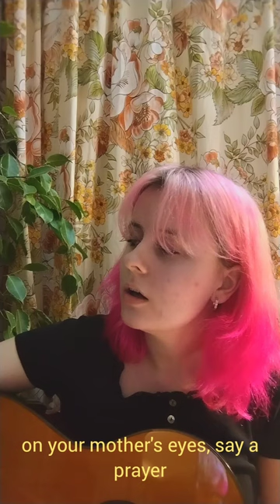you know what they do to guys like us in prison - my chemical romance (bossa nova) (sort of)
Hi! I made a kinda bossa nova cover of you know what they do to guys like us in prison by american rock band of all time my chemical romance!! Hope you like it as much as I liked making it!!